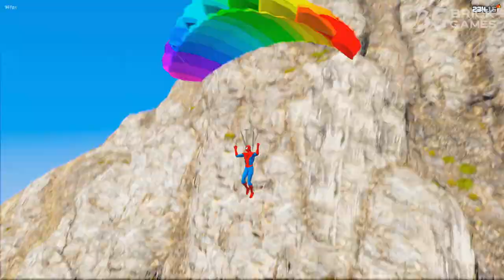BONECA FOGO do ROUND 6 PEGOU FOGO no GTA 5 !! 😲🔥 (ELEMENTAL)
Nessa brincadeira, a boneca de fogo vai acabar pegando fogo e se transformar em boneca de fogo !!